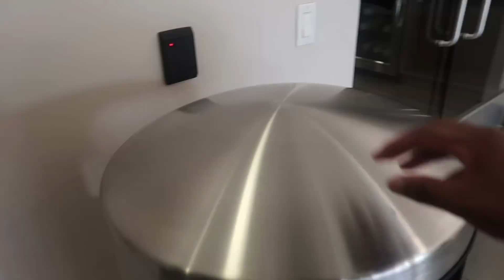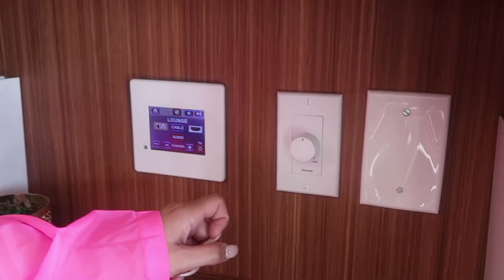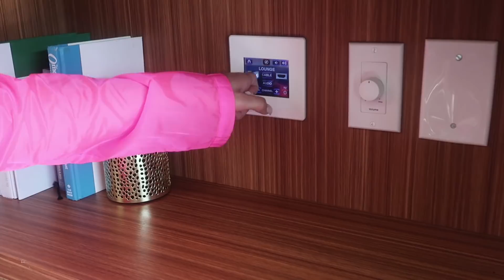SOPHIA DOES "IN MY FEELINGS DRAKE DANCE CHALLENGE" IN MY NEW HOUSE!!!